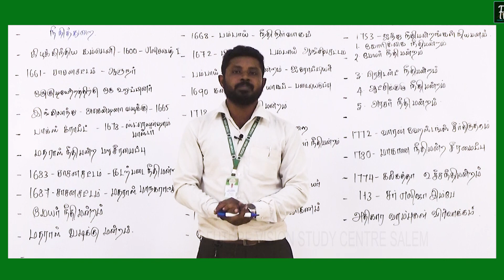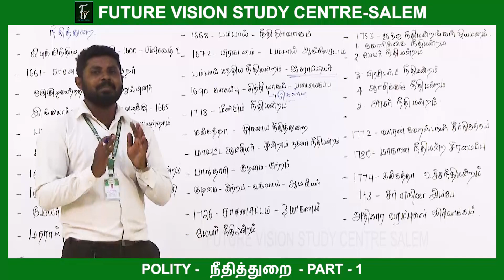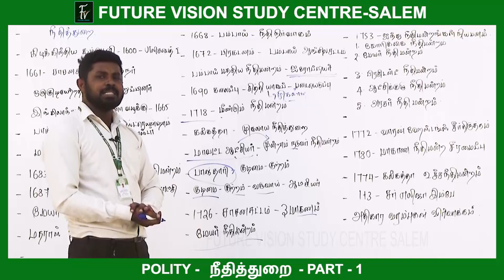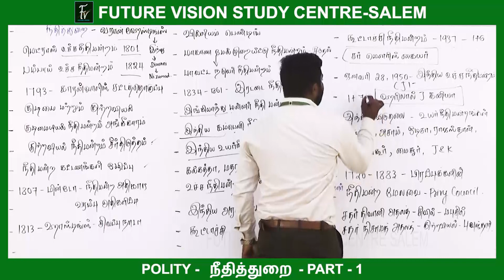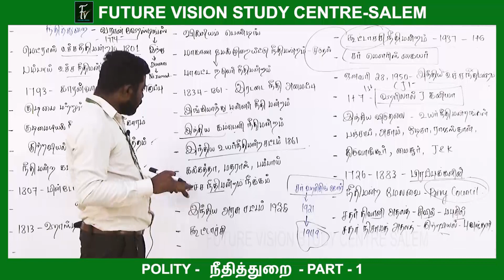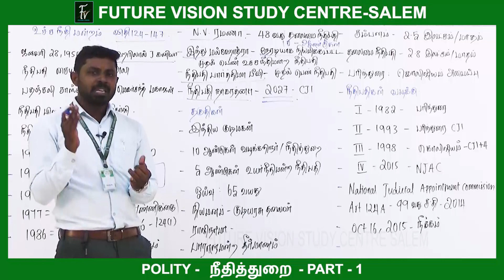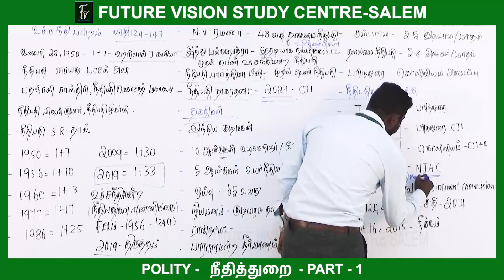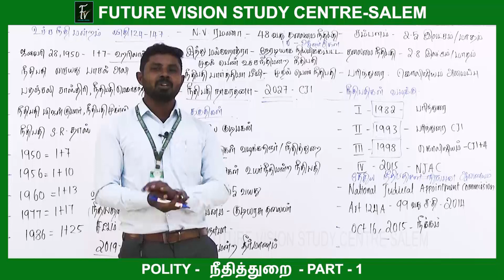TNPSC - TAMIL MEDIUM - POLITY - நீதித்துறை - PART 1